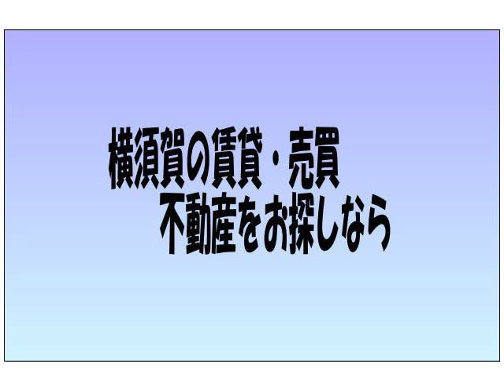ＹＳビル 横須賀中央駅